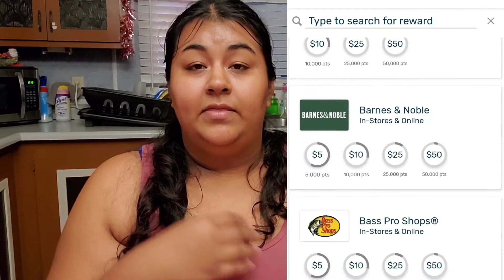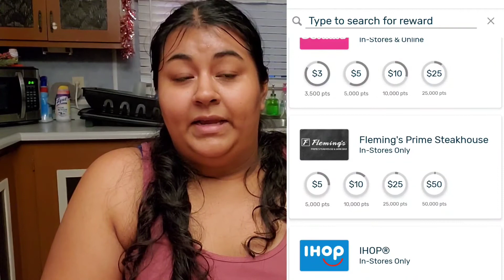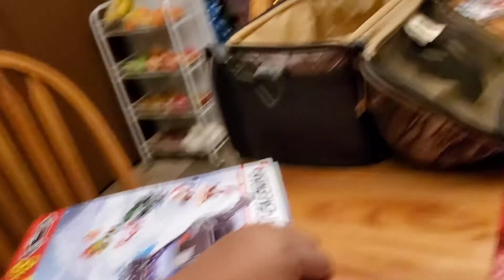Vlogmas Day 22 | Deep Clean with Me | Motivational Bathroom Cleaning | Lifeasberenice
THANK YOU GUYS FOR WATCHING TODAYS VIDEO. IF YOU ARE READING THIS, LEAVE A PURPLE HEART 💜  ON MY COMMENTS

FETCH REWARDS CODE: 9MW77
If you are new my name is Berenice I'm 28 years old and I like making Motherhood Content, Hauls, Cleaning videos and pretty much the Lifestyle.